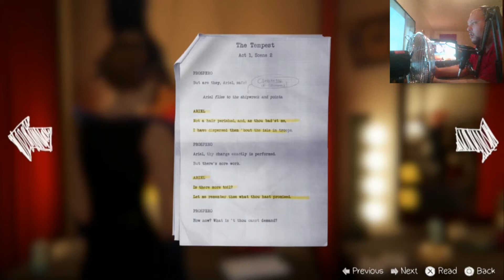Life Is Strange Before The Storm Episode 7 The Performance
Description: In this episode, we head towards the stage to take part in the play and afterward we give the performance of our lives and in the end, we end up kissing Rachel as a promise to leave Arcadia Bay.